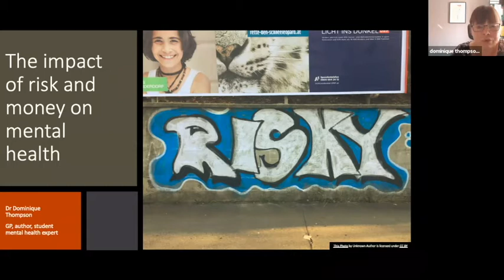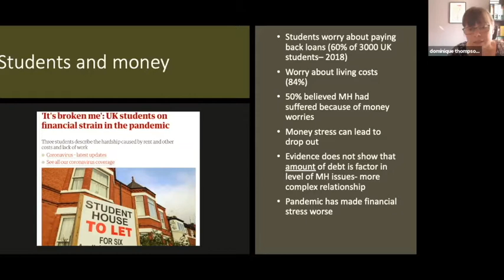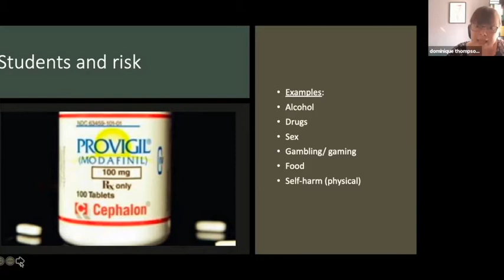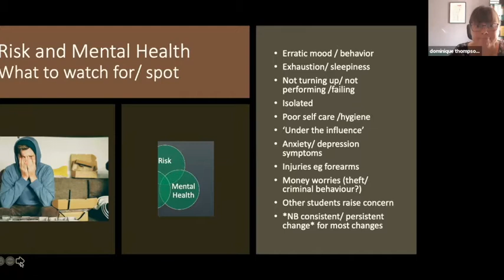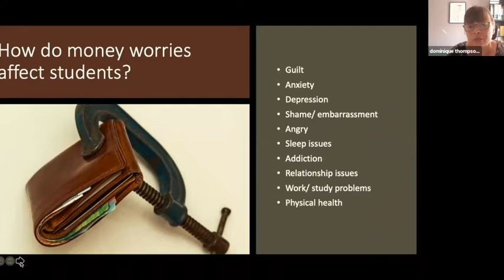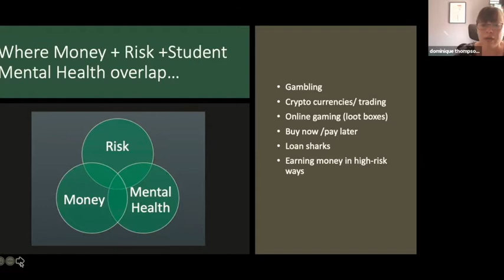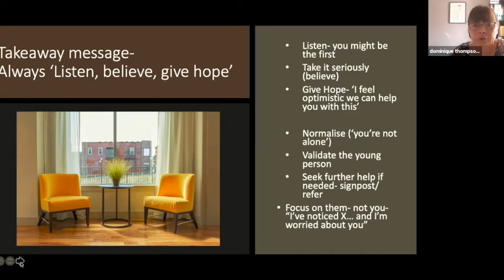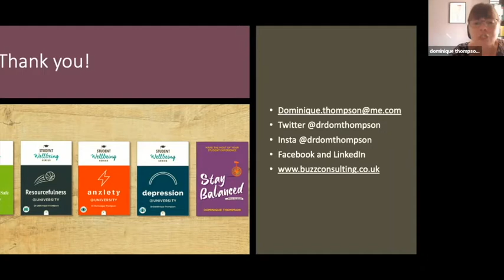Student Mental Health & Financial Risk (Staff Webinar)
Learn about the impact of financial risk on student mental health in this Blackbullion webinar, led by Dr Dominique Thompson.

Dominique is the UK’s leading expert on student mental health. She is also an award-winning GP, TEDx speaker, author, and educator. She has over 20 years of clinical experience caring for students.

Here is what we cover in the webinar:
0:00 - Intro by Vivi Friedgut
1:26 - Intro by Dominque Thompson
3:30 - Student & Money
5:10 - What is good mental health?
5:50 - Students & risk-taking behaviours
12:35 - Risk & mental health
14:08 - Money & mental health
16:40 - Sources of financial stress for students
19:09 - Where money, risk & student mental health overlap
21:17 - Case history: Mo
22:59 - What staff can do to help
28:07 - Getting help & resources
29:28 - Q&A
32:19 - The student digital experience
36:38 - New student coping strategies during Covid
39:14 - Cryptocurrency as escapism?

Some of the main points discussed in the webinar are:
- The link between risk, money and mental health
- Why students engage in risk-taking behaviour and the consequences
- Signs that students are involved in risky financial behaviour
- The impact of financial risk on student wellbeing
- What university & college support staff can do to help students that are struggling

Blackbullion is the financial wellbeing platform trusted globally by 40+ university partners in the UK, Australia and New Zealand.

Our solutions improve students' financial wellbeing, which impacts positively on university experience and student outcomes. At the same time, we support universities' recruitment, retention and widening participation strategies.

Our Financial Wellbeing Platform provides online financial education for students so they can develop essential money skills and confidence for life.

Our Funds Management System streamlines the financial support process for staff and students alike, digitising it for an easier, faster, stress-free experience.